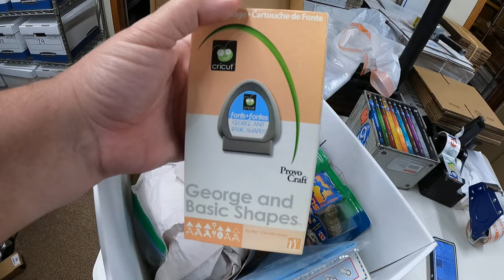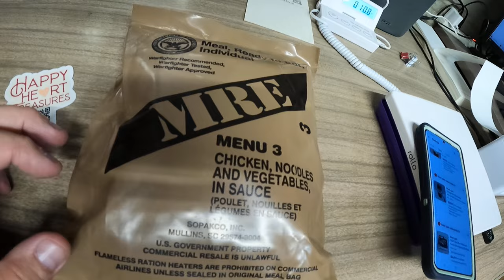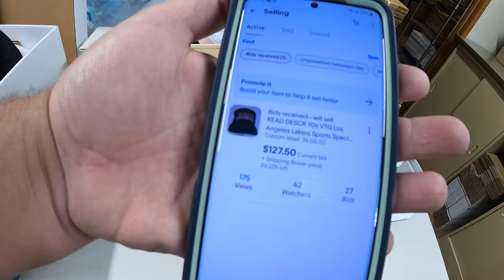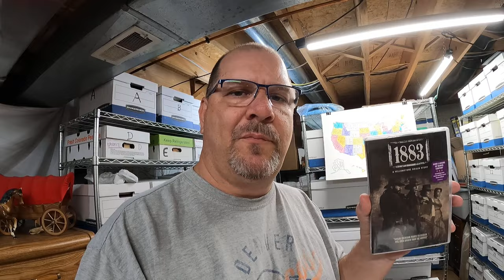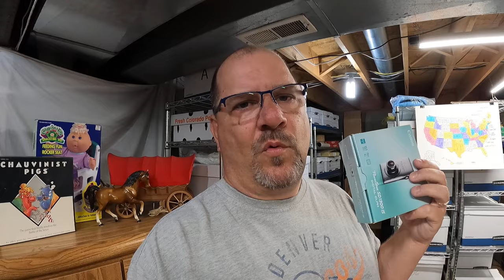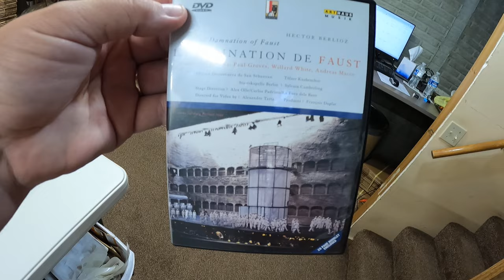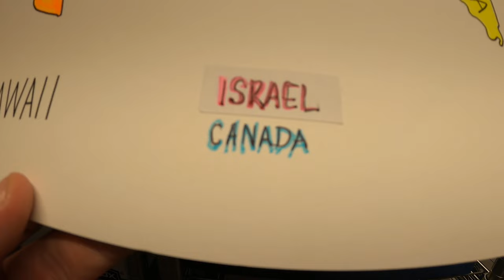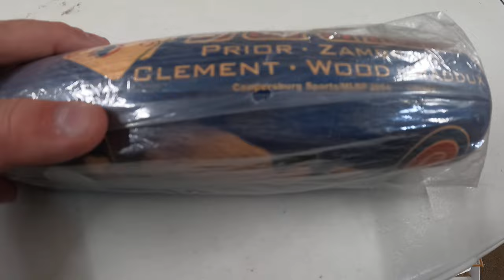This item sold in 9 minutes on eBay!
Another fast sale on eBay along with other great sales and even a Bonanza sale!